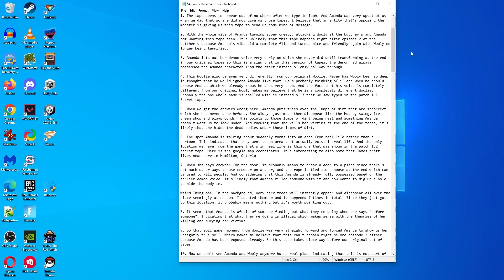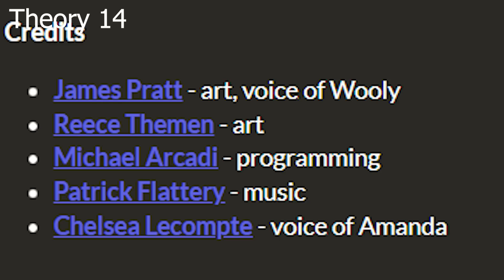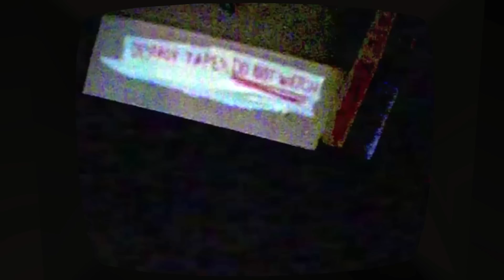The Truth About Amanda & Wooly - Amanda The Adventurer Secret Tape Story Explained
Support A Creator Code: OmniPie
Game information
Name : Amanda The Adventurer
Creator :  jpgamedesign, Arcadim

Steam:
IOS game :
Android game :

Description: Dark, Scary, Horror Game
Digging through your attic you found a box set of an old children's TV show, Amanda the Adventurer, starring a brave girl named Amanda and a cowardly sheep named Wooly. You don't recall any specific episodes or characters in the show. Or what happens in the show exactly. Or much about it at all come to think about it, but it still feels strangely familiar. Curiosity takes hold and you decide to watch the tapes and let Ȟ̴̨͈̳̜̦̠̲̰̦̹͑́̒͝O̸͕̺̯͚̫͋̊̄̾̓̓̂R̴̯̗̹̀̓͋̀́͑̾̑͘R̷̙̘̼̋̌̈́̄̎̍͐̂̕Ö̵̢̧̗̭͖̗̺̯́͒̓̃̓̀̒̇R̴͎̙̠͓̫̞͖͖̽ nostalgia take you back to a simpler age.

I'm always looking for new games to make gameplay videos on. I check them out so you don't have to if they're not worth playing or if you find them fun you can also play them!